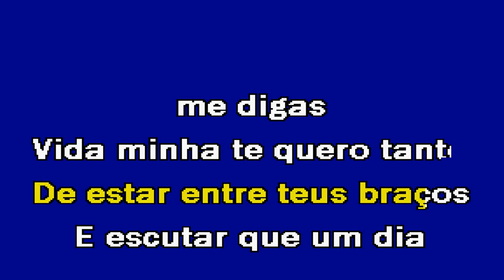AQUELA DOS OLHOS NEGROS Banda Fusiforme Karaoke